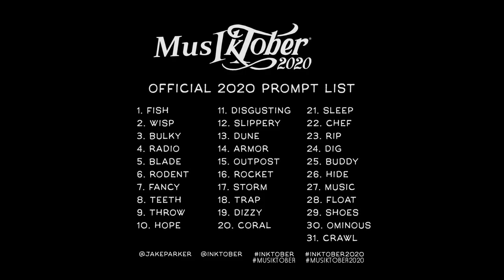[Musiktober] 03 - Bulky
3eme jour du challenge Musiktober2020 !

"Bulky", ca se traduit en "imposant", "volumineux" ou encore "costaud" en termes de g@merz. Du coup j'ai voulu faire un truc bien bourrin, qui prends de la place. J'ai récupéré un vieux projet dont je me servait pas, qui était de la synthwave à la base, et j'ai reconstruit par dessus du bourrin avec des grosses guitares et des sonorités très lourdes !
Je sais pas si l'effet "bulky" est entièrement reussi, mais je me suis bien éclaté à faire cette prod ! (même si mon casque de mix m'a lâché pendant le taf. RIP le casque)